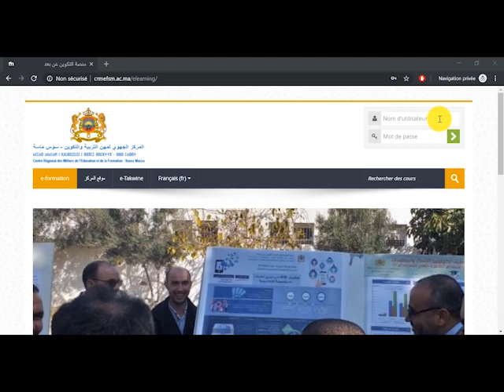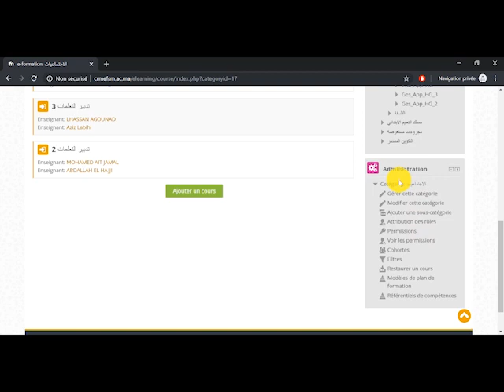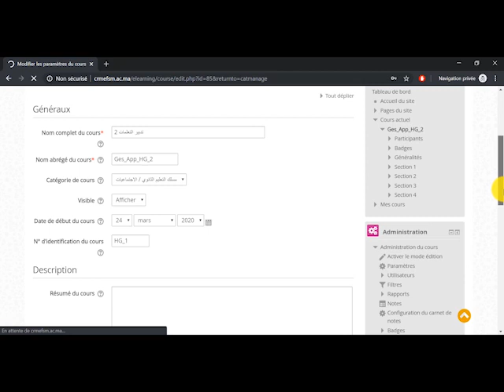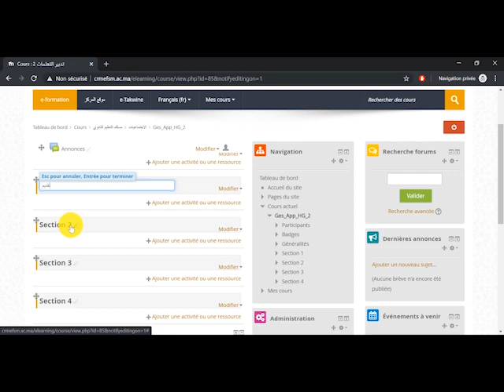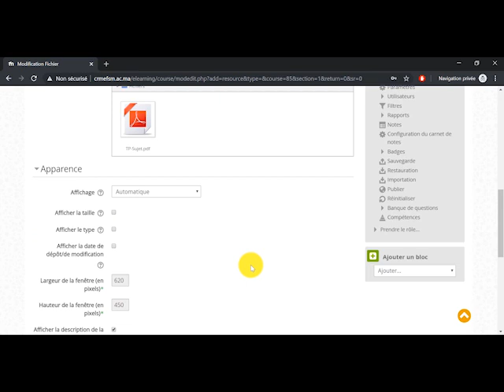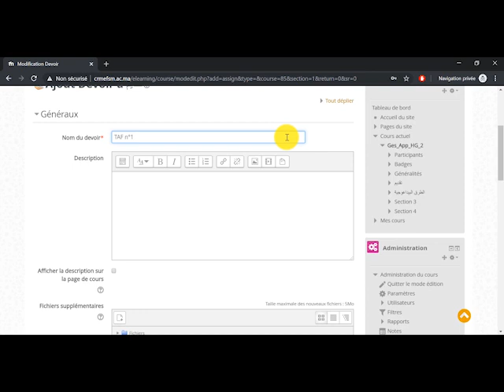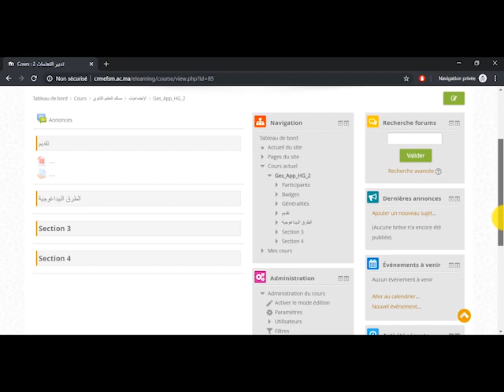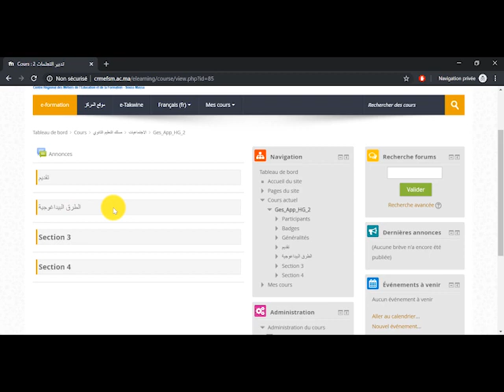Utilisation de la plateforme eformation (CRMEF-SM) par gestionnaire